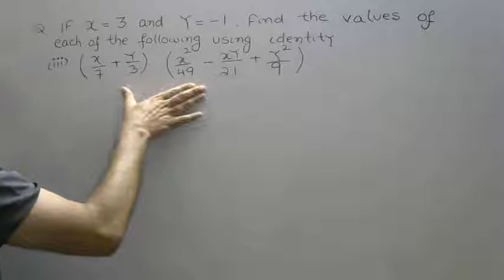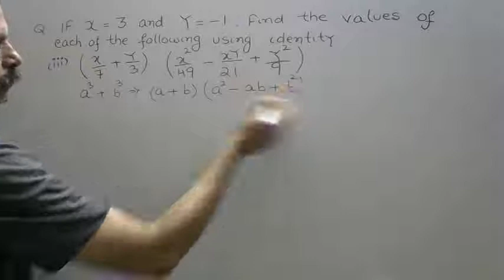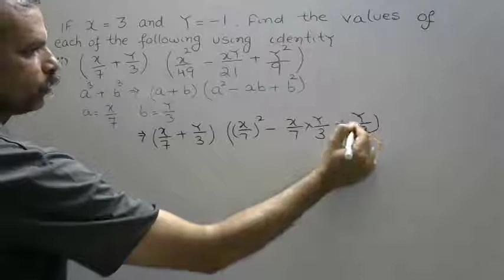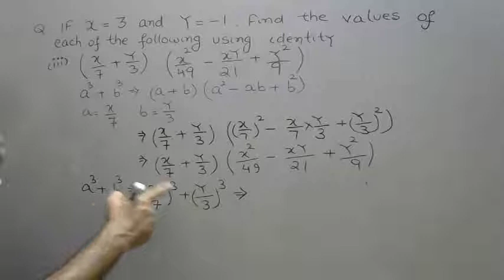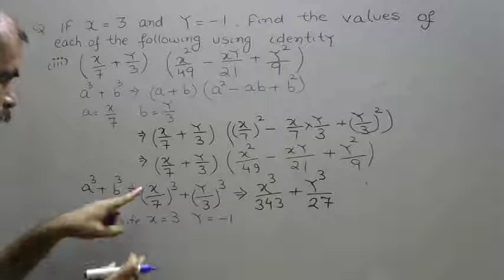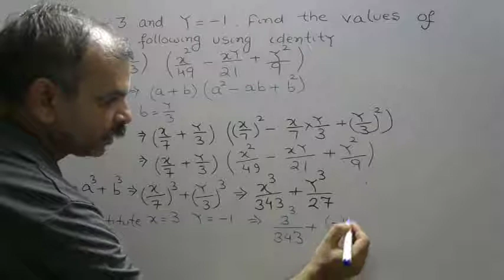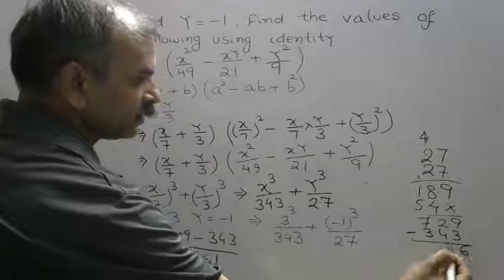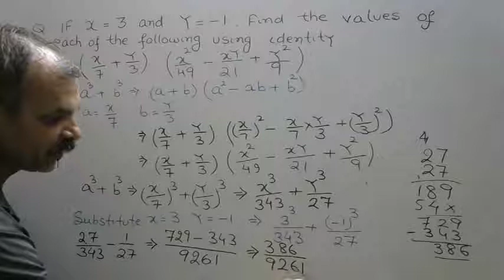Find x = 3 and y = -1, Find the values by using in identity (x/7 + y/3)(x^2/49 + y^2/9 − xy/21)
RD SHARMA CLASS 9 CHAPTER 4 ALGEBRAIC IDENTITIES [EX 4.4 Q 2 (iii)]